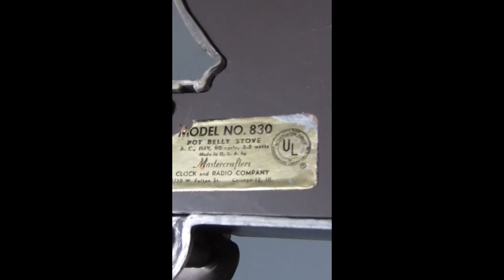Pot Belly Stove clock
Made by Mastercrafters from 1950s to 1970s
Mostly plastic but metal drive motor works well.
If you watch carefully, you can see the minute hand move.